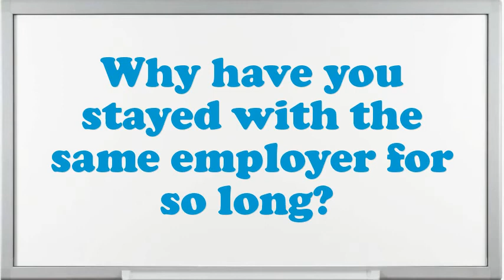Vinyl Lettering Artist interview questions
Interview Questions for Vinyl Lettering Artist.What are your professional objectives for an Vinyl Lettering Artist?What would be your leading endowment as an Vinyl Lettering Artist job?What are the potentials of an elegant Vinyl Lettering Artist?What pertinent Vinyl Lettering Artist skills do you possess?What extreme challenges presently do you think an Vinyl Lettering Artist is facing?Illustrate few exemplars of companionship as an Vinyl Lettering Artist.What achievements have you gained working as an expertise Vinyl Lettering Artist?Do you believe you are over certified for the position this Vinyl Lettering Artist?10 popular interview questions, commonly asked interview questions, first job interview questions,